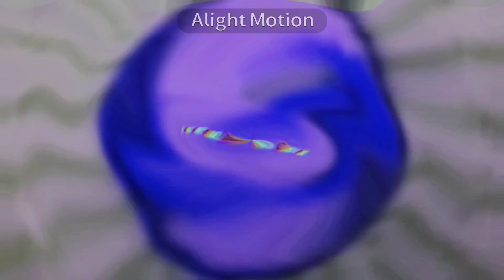Preview 2 Millihogsstuff V2 Upside Down Effects